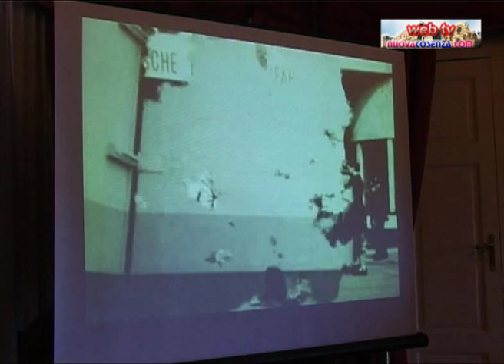Il Premio Oscar Mauro Fiore in Italia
Il Premio Oscar per la fotografia nel Film Avatar, Mauro Fiore in Italia. Ricevuto dal Presidente della Repubblica Giorgio Napolitano e dal Presidente della Provincia Mario Oliverio. la storia di un calabrese emigrato che ce l'ha fatta. ma solo all'estero, però. Il servizio di Pippo Gatto per NuovaCosenza.com